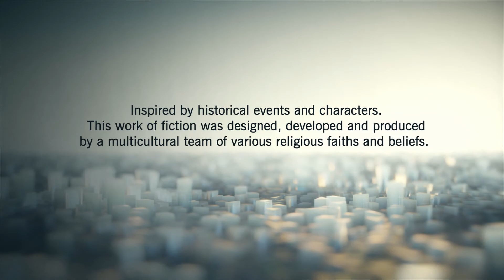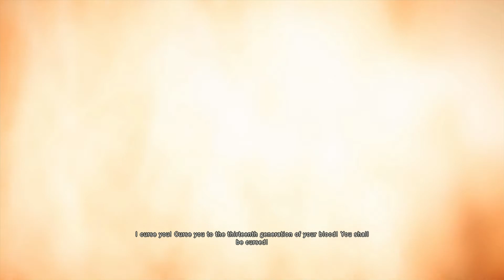Assassin's Creed Unity (Part 1)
In 2014, a Helix user explored the memories of a Templar in the service of Jacques de Molay. The memory takes place in 13 October 1307, in the Temple in Paris, which was being attacked by the forces of King Philip the Fair. Alerted by the ensuing battle, Jacques tasked his advisor to hide the Sword of Eden and the Codex Pater Intellectus. Running through the battlefield, the advisor took notice of an Assassin, Thomas de Carneillon. After a sword fight with Thomas, the advisor returned the Sword and Codex to their resting place in the Temple. As the advisor left the room, he noticed Jacques had been captured. However, before he could rescue the Grand Master, the advisor was stopped by Thomas, who killed him with his Hidden Blade. Before perishing, Jacques cursed the Pope and King overseeing his execution. With his death, the Templar Order was publicly disbanded.
Suddenly, the memory was interrupted by the transmission of an Assassin, who introduced herself as Bishop. She explained to them that they were being manipulated by Abstergo to sift through memories, following which she asked them to experience an unsequenced set of Arno Dorian's memories as an introduction to the Assassins and Templars.
In 1776, eight-year-old Arno accompanied his father, Charles Dorian, on a business trip in the Palace of Versailles. While waiting for his father on a chair, Arno saw a girl running away, and followed her. After Arno stole an apple for her, the girl introduced herself as Élise de la Serre. Suddenly, a commotion was heard. Arno followed the crowd and found his father's body laid on the floor. Charles Dorian was assassinated, leaving his son an orphan under the care of Templar Grand Master François de la Serre.
Thirteen years later, Arno was at De la Serre estate performing chores when De la Serre left in a carriage. Then, an exhausted Templar messenger, Perrault, caught up to Arno, having a letter needed to be urgently delivered to De la Serre. Arno took the letter and chased after the carriage, but failed to deliver the message to François de la Serre.
Arno then learned of a party at the Palace of Versailles where Élise was. After slidding the letter under De la Serre's office’s door. Arno put on a suit and infiltrated the Palace to find Élise. After sharing a romantic moment with her, Arno and Élise were then interrupted by a guard, and Élise told Arno to leave. On his way out, Arno spotted De la Serre, who fell to the ground, dead. Charles Gabriel Sivert came from behind a wall and then framed Arno for the murder. Arno was taken by the guards and subsequently imprisoned in the Bastille.
Arno found himself in a cell with four other men. After his first night in prison, he saw one of the prisoners holding his father’s watch, and tried to take it back. The prisoner handed Arno a wooden training sword, and the two dueled. Arno called his attention to a wall painted with unusual symbols. The prisioner acknowledged Arno’s Eagle Vision, and after learning his surname, introduced himself as Pierre Bellec, revealing that his late father was an Assassin before returning the watch and offering to train Arno.